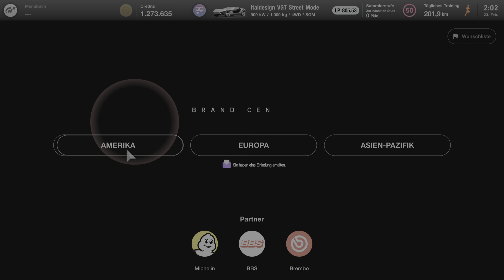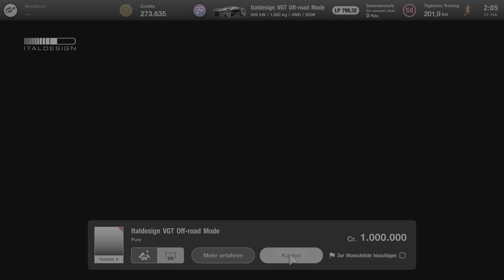Gran Turismo 7 - ITALDISIGN VGT Off-road Mode gekauft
GT7 Autos kaufen